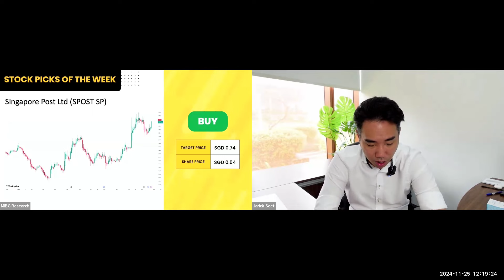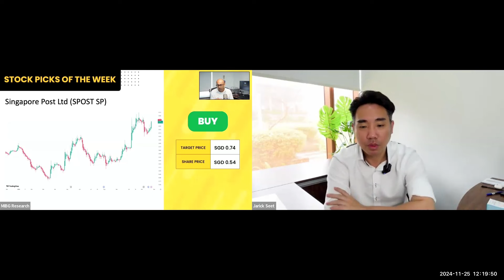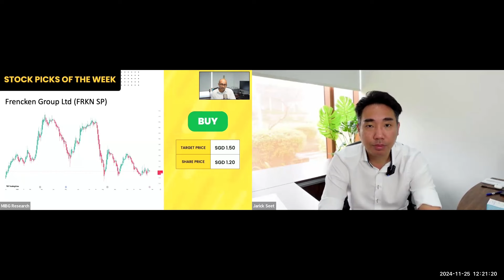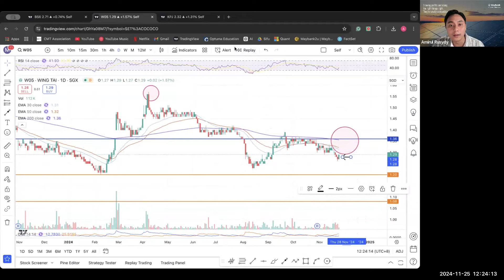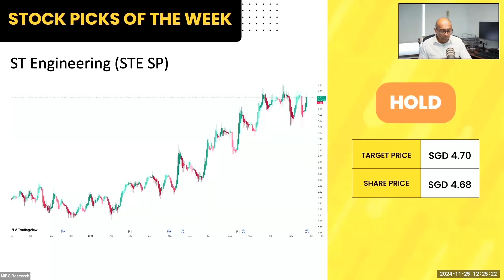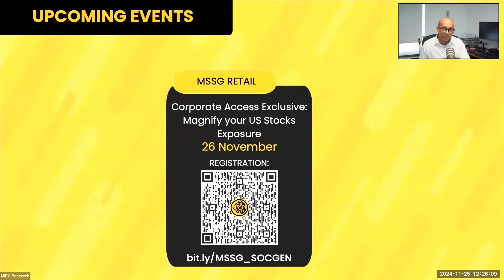Write It In A Letter | Market Mondays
00:00 Intro
00:08 Telegram Channel Link
00:12 Reports Link
00:15 Introduction
00:28 Market updates
02:23 Singapore Economy
09:31 Singapore Post (BUY)
16:58 Frencken Group Ltd (BUY)
18:47 Technical Analysis (YANGZIJIANG SHIPBUILDING)
20:24 Technical Analysis (WING TAI HOLDINGS)
21:35 ST Engineering (HOLD)
22:38 Macro Dates
23:08 Upcoming Events
23:47 Disclaimer